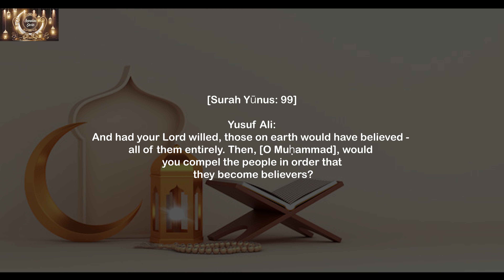SAHUR 07 | EVERYONE WILL NOT BECOME MUSLIM | IMAM (DR) IDRIS A. ONI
Ramadan Series